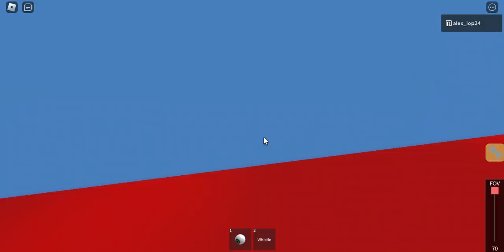Thomas and percy goes to vicarstown